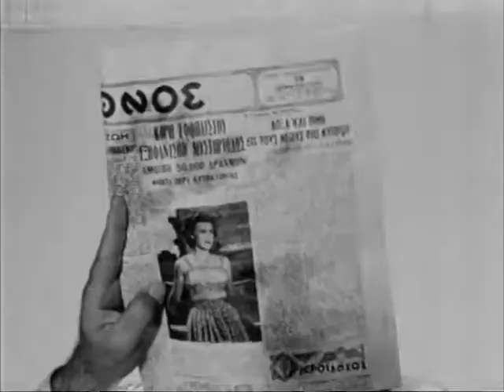LATERNA FTWXIA KAI FILOTIMO TRAILER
Oi kalyteres stigmes ton laternatzidon fotopoulos - aylonitis stin foveri komodia tou 1956.